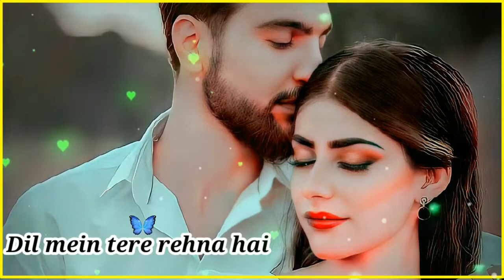Pyar dil ka sapna hai pyar tujhse karna hai song status video love story status